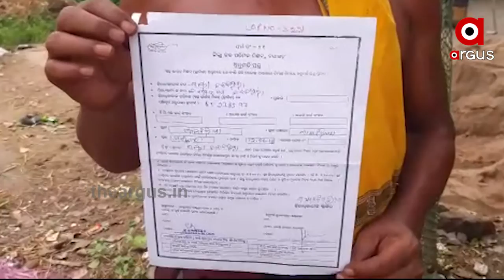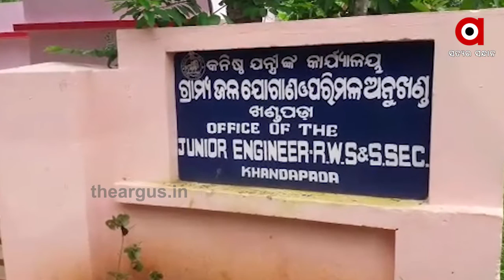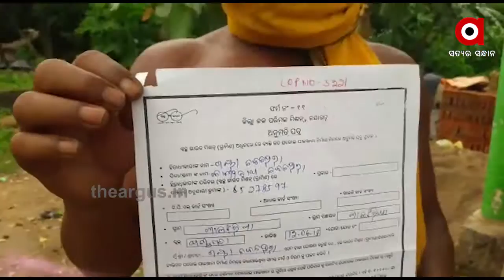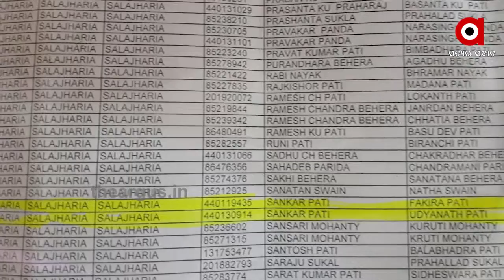ପାଇଖାନା ନଥାଇ କାଗଜରେ ଉଠୁଛି ବିଲ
ନୟାଗଡ ଜିଲ୍ଲା ଖଣ୍ଡପଡ଼ା ବ୍ଲକରେ ହିତାଧିକାରୀଙ୍କ ଅଜାଣତରେ ପାଇଖାନା ନଥାଇ କାଗଜପତ୍ରରେ ବିଲ ଉଠାଇ ନେଉଛନ୍ତି ଯନ୍ତ୍ରୀ l  ଆଉ ସବୁ ଦେଖି ଜାଣି ଏହି ମହାଦୁର୍ନୀତିକୁ ଜିଲ୍ଲାପ୍ରଶାସନ ପ୍ରଶୟ ଦେଉଥିବା  ସାଧାରଣ ଲୋକ ଅଭିଯୋଗ କରିଛନ୍ତି...